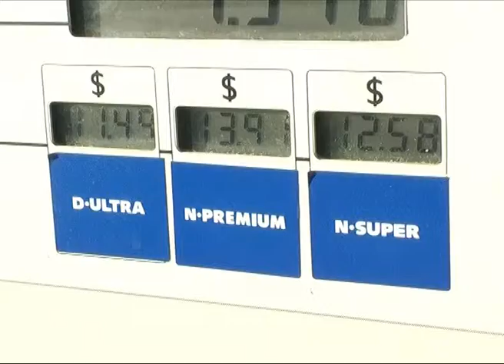ROCA: LA CTA CONTROLA PRECIOS DE COMBUSTIBLE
La Central de Trabajadores de la Argentina (CTA) Autónoma de Río Negro controlará los precios de los combustibles, en la mayoría de las estaciones de servicio en toda la provincia, antes que finalice el año y durante el primer día hábil del 2015. El objetivo es comparar los valores de los combustibles y garantizar, en la provincia, que todas las expendedoras cumplan con el acuerdo firmado a nivel nacional y reduzcan en un 5 por ciento como mínimo los precios en las naftas.